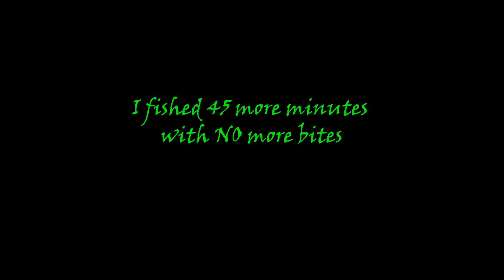CATCHING My FIRST Frog FISH of 2022 In 35 MPH WIND!! || It Was ROUGH!!!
On todays video I headed out to the water to fish some tough prespawn conditions!! I fished hard and was able to put some fish in the boat!! Check out the video to see how I caught them